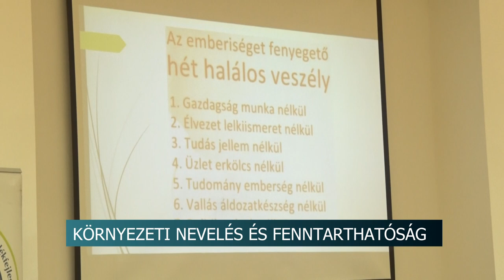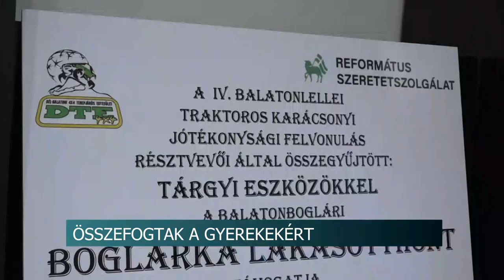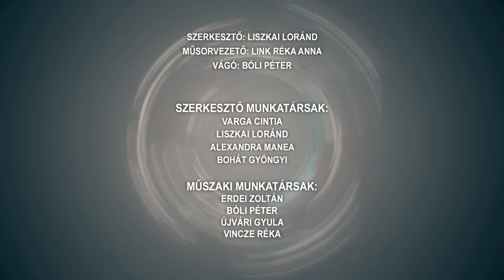Híradó - 2024.01.29.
Tartalom:
- Környezeti nevelés és fenntarthatóság - nemzetközi konferencia Szekszárdon
- Üléseztek Tolnán - Pályázatokról és programtervekről is döntöttek a képviselők
- Disznóvágás - székelyeket, svábokat és felvidékieket is meghívtak Kakasdra
- Ünneplés - Sváb bál Bonyhádon
Regionális hírek:
- Útfejlesztések Nyugat-Baranyában - Előnyöket, lehetőségeket hoznak a beruházások
- Adomány - használati eszközöket kaptak a Boglárka Lakásotthon lakói
- Sérült őzikék, Indonéziából mókusok költöztek új otthonba – új és mentett állatok a Mancs Ranch-nél